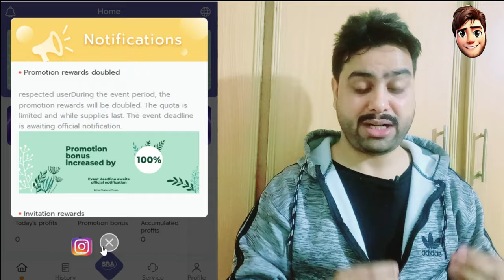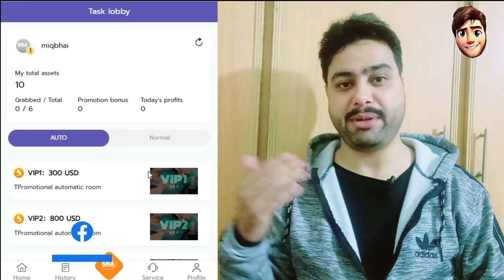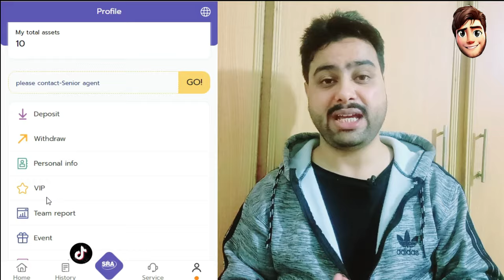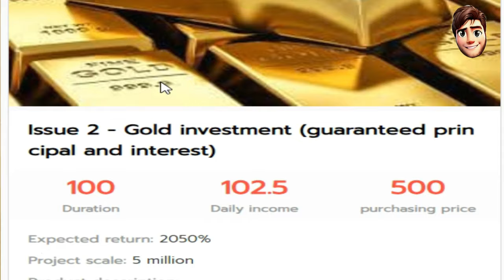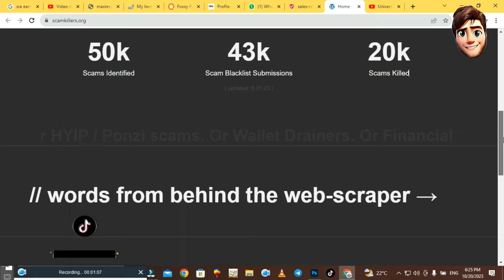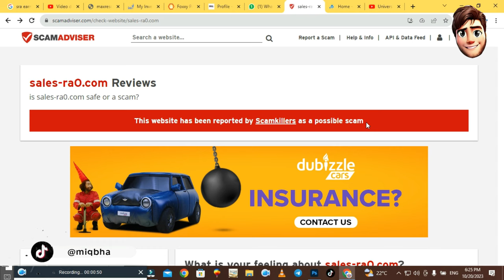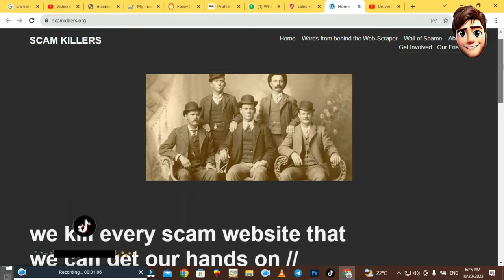SRA App 🔥 SRA Earning App 🔥 SRA App Withdraw 🔥 SRA App Review 🔥 SRA App Real or Fake 🔥 SRA Withdraw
Title: "SRA Earning App - Unlock Your Earnings Potential with SRA App! 💰"

Description:
Welcome to the official SRA Earning App! In this video, we'll dive deep into the world of SRA, discussing its benefits, advantages, disadvantages, how to create an account, and the withdrawal process. 💸

🌟 Benefits of SRA App:

📈 Earn Money: Discover multiple ways to earn money from the comfort of your own home.
🌐 User-Friendly: The SRA App is designed to be intuitive and easy to use for everyone.
💡 Diverse Opportunities: Explore a variety of income-generating tasks and activities.
💰 Quick Payouts: Enjoy fast and hassle-free withdrawals when you're ready to cash out.
🌐 Global Reach: SRA is accessible to users around the world, making it a truly international platform.
🔥 Advantages:

🤑 Multiple Earning Methods: SRA App offers surveys, tasks, offers, and more to increase your earnings.
📱 Mobile-Friendly: Access the app on your smartphone, allowing you to earn on the go.
💳 Low Minimum Payout: The app has a low withdrawal threshold, so you can access your earnings quickly.
🌐 24/7 Support: SRA's customer support is available around the clock to assist with your inquiries.
🎉 Referral Program: Refer friends and earn extra bonuses for growing the SRA community.
🚫 Disadvantages:

⚠️ Limited Earnings: While there are opportunities to earn, the income may not be substantial for all users.
📵 Device Compatibility: Ensure your device meets the app's requirements to maximize your earnings.
📝 How to Create an Account:

Download the SRA App from the App Store or Google Play.
Sign up with your email or social media account.
Complete your profile and provide accurate information.
Start exploring and completing tasks to earn money.
💸 Withdrawal Process:

Accumulate a minimum balance (typically mentioned within the app).
Navigate to the withdrawal section.
Choose your preferred payment method (e.g., PayPal, bank transfer, gift cards).
Enter your payment details.
Request your payout.
Get ready to embark on your journey with SRA App and unlock your earnings potential! 💪💵💎

new earning app today, sra app, sra online earning app
SRA Earning App Real or Fake | How to Earn from SRA App | Earn Money Online | Make Money | Albarizon
Sra Earning App | Sra App Review | Real or Fake | Make Money Online | Paise Kaise Kamaye
sra earning app new update | sra earning app latest update | sra app real or fake | sra group app